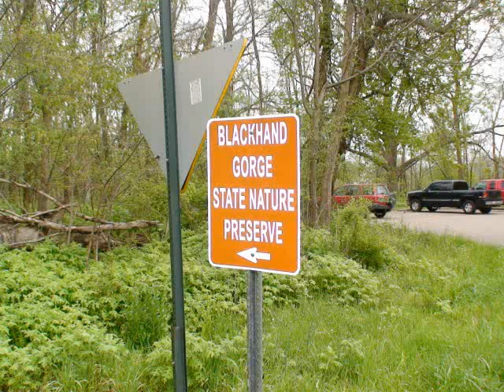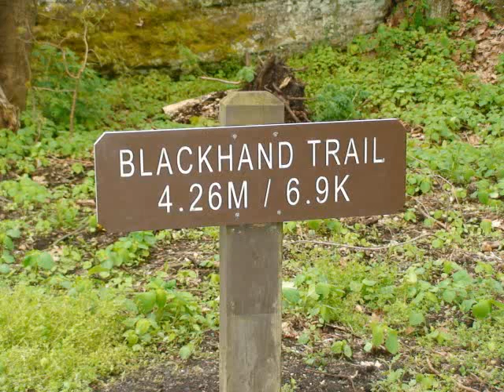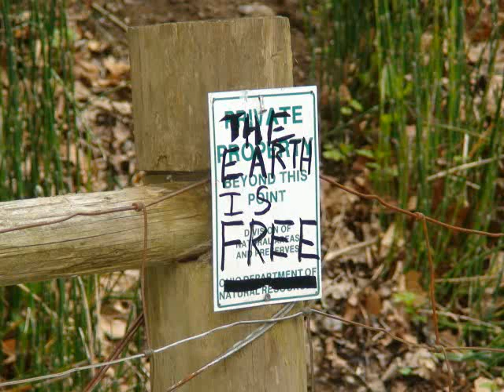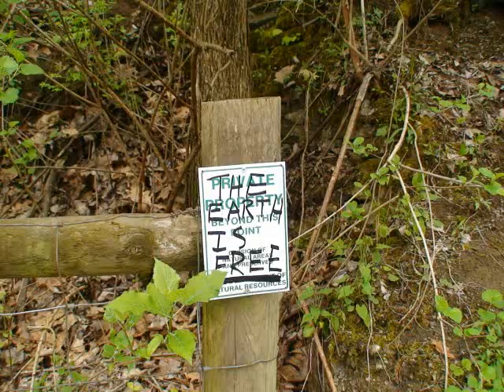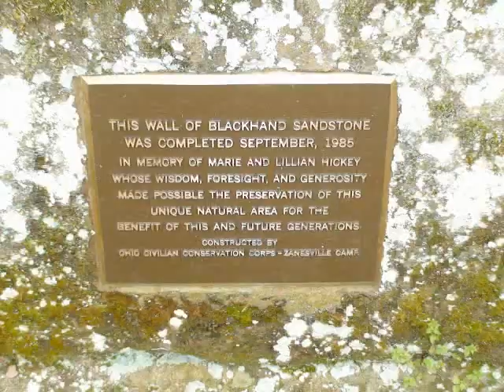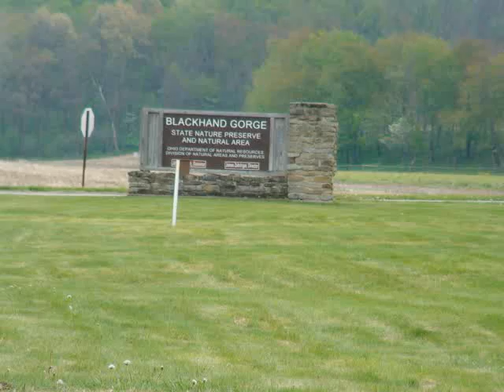Walking Blackhand Gorge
Experimental filming with coat pocket camera while walking Blackhand Gorge using high speed effects with Magix Movie Edit Pro 17